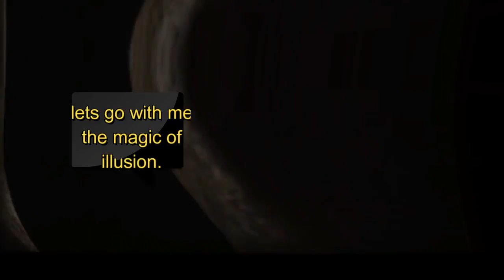How To Make Flying Magic Stick | performing | dancing cane magic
This really amazing magic performance. This magic is really good for stage magic.

If you wanna do stage show then you can learn it. Even did not published the secrets. But there is a link you can watch the video and learn it.